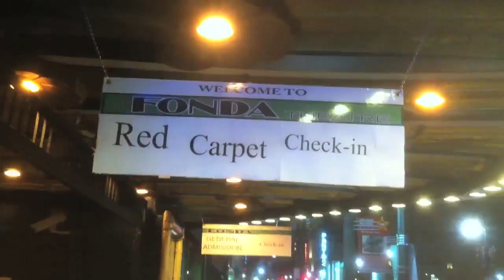Terry Hanson @ the 2102 Hollywood Music In Media Awards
Terry Hanson on the Red Carpet at the 2012 Hollywood Music In Media Awards.  Terry was nominated for Best Country Song.